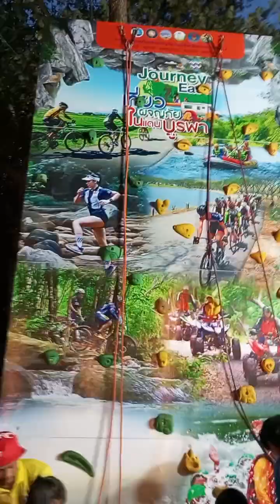เที่ยวปราจีนบุรีดินแดนบูรพา